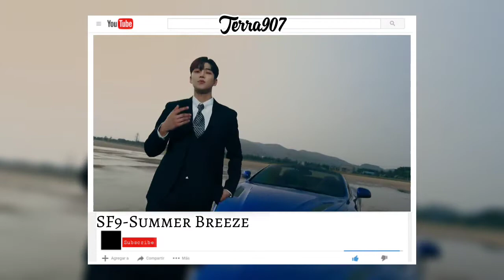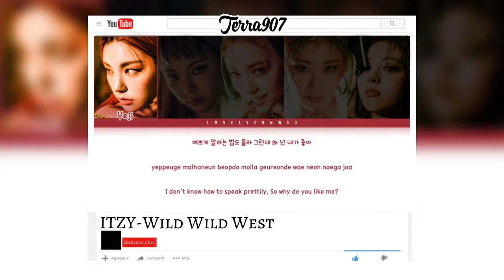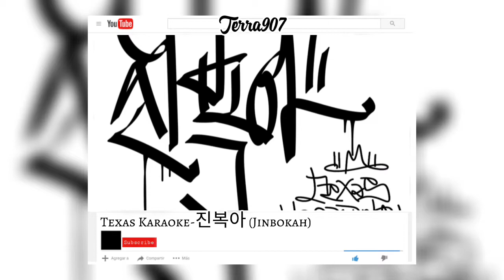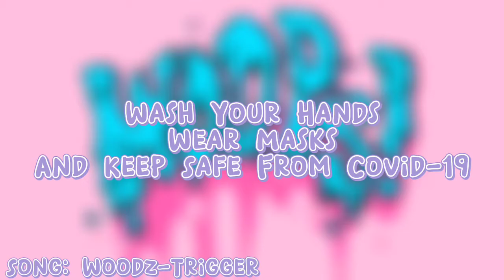Wild West Themed Korean Songs (ft Jpop). A Short List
'Go To Bed That's What Daddy Says'.

Thumbnail: Rowoon (SF9).

About Me:
Jason Alvares (Real Name).
22.
Brown Asian.
Left-Handed.
Male (Gender).
He/Him (Pronouns).

Intro:
Tails-Wanderer (ft Iris Penning).

Outro:
The Becoming-Without U (ft Sydney Cope).

Help Yemen 👇🏼
Can you add your signature? ✍️